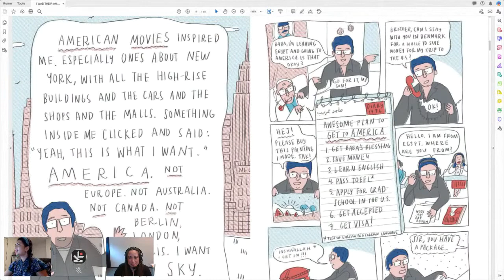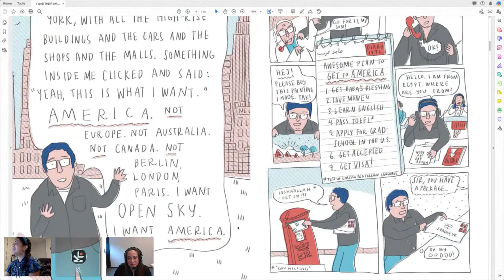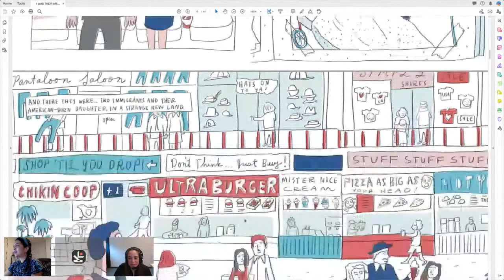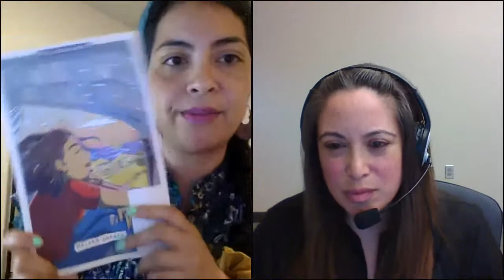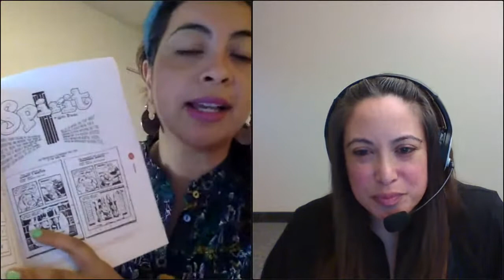Author Voices: Malaka Gharib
Watch a conversation with Malaka Gharib, author of I Was Their American Dream: A Graphic Memoir.
View on YouTube to watch with automatically generated closed captions. Register on Crowdcast to participate in the chat and ask questions.